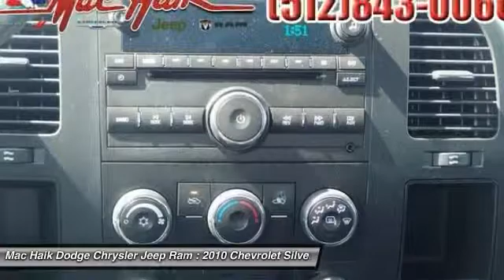2010 Chevrolet Silverado 1500 Round Rock 290929A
2010 Chevrolet Silverado 1500 LT - $19114

5255 I H 35 South

4-Speed Automatic with Overdrive and Dark Titanium w/Cloth Seat Trim. Crew Cab! Don't let the miles fool you! Work-a-day drivers find a new best friend in the Silverado 1500. Awarded Consumer Guide's rating of a Recommended Large Pickup in 2010. Just one quick launch from a stoplight and you'll be SOLD! Nobody can resist the get-up-and-go in this truck. It is nicely equipped with features such as 4-Speed Automatic with Overdrive and Dark Titanium w/Cloth Seat Trim. New Car Test Drive said, ...a smooth ride and confident handling while delivering superior capability and power...among the smoothest riding and quietest of all full-size pickups, and can be counted on to get the job done... Mac Haik Dodge is conveniently located close to Georgetown, Round Rock, Pflugerville, Hutto, Taylor, Temple, Belton, Fort Hood, and surrounding areas.